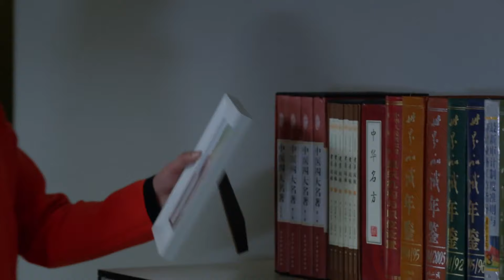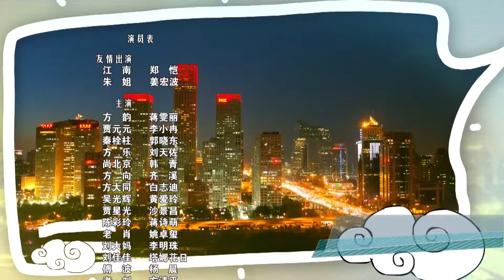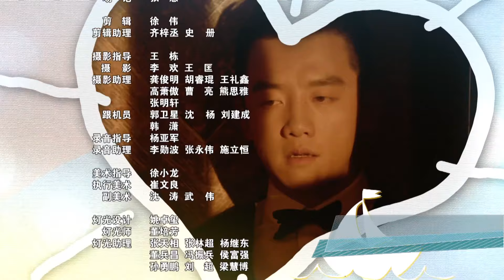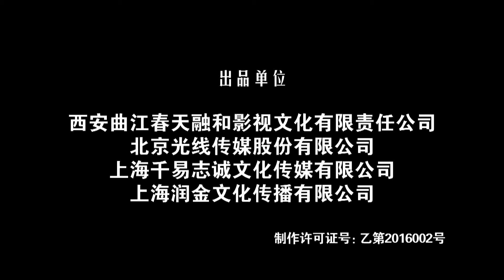四十之惑 22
方韵是一位失独母亲，不断试图和丈夫秦栓柱再要一个孩子。电台主播贾元元是方家的儿媳，丈夫方乐不顾她的事业危机要求她为方家传宗接代。在贾元元决定先发展事业时得知父亲贾杰患癌症，她打算怀孕冲喜，方乐发现因为自身生理问题，反逼贾元元闹离婚，贾元元以怪制怪保住了婚姻，贾父没有等到女儿怀孕遗憾离世；方家老三夫妇是一对老少配，表面上两人很相爱，其实对外都不承认已婚，方向发现丈夫把财产留给前妻的女儿时，决定发起财富保卫战，但当她得知丈夫的女儿毛毛得了白血病，方向决定为挽救毛毛计划怀孕。方韵想借卵生子，全家强烈反对，婚姻破裂，流浪儿豆芽使得方韵夫妇重归于好，正当两人甜蜜幸福时，秦因救人发生意外。最终老三为毛毛配型成功生下孩子，老二也顺利产子，大姐建立儿童之家，救助流浪儿童。全家人聚在一起其乐融融。